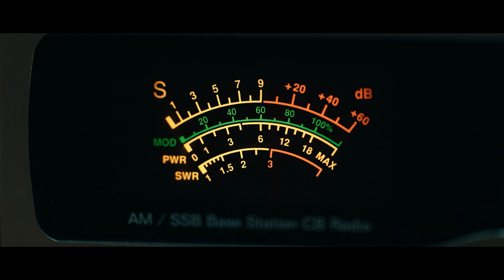Gordon Ramsey and the Multiverse of Madness is the PERFECT Time Travel Movie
Jamie Oliver went insane and kidnapped all the celebrity chefs, so it is up to Gordon Ramsey Prime to defeat him once and for all, with the help of Ozwalt Ozborne and Batman.